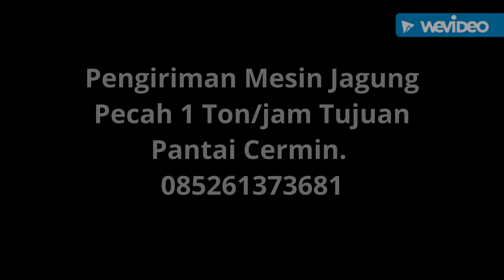MESIN PEMECAH JAGUNG 1TON/JAM TUJUAN PANTAI CERMIN. 085261373681. RUMAH MESIN MEDAN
Pengerak diesel 24PK.